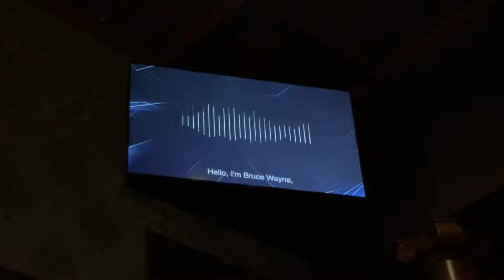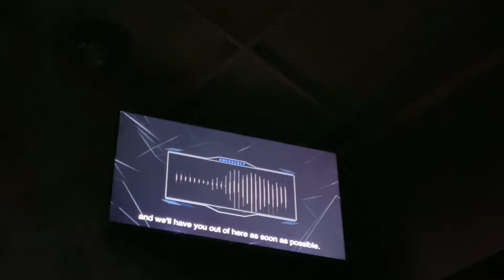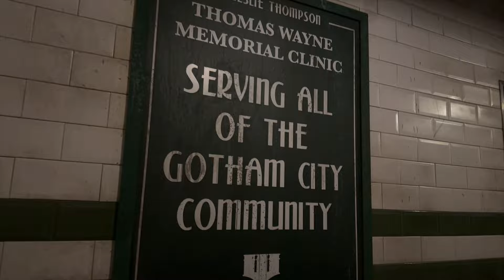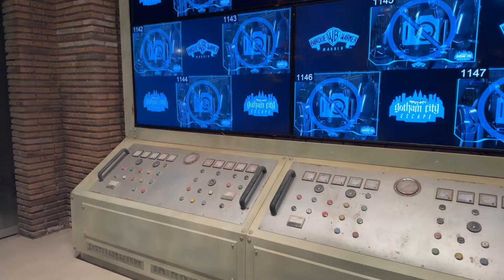WOW! Batman: Gotham City Escape | Full Opening Event (Shows, Ride, Queue & More!)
Huge thanks to Parque Warner for the invitation and for letting me ride this amazing coaster!

Video Chapters:
0:00 Intro
0:40 Gotham Stunt Show
17:25 Queue and Pre-Show
26:45 POV (official) & Store
29:30 Final Show (drones and fireworks)

Several images/ videos by @ParqueWarner